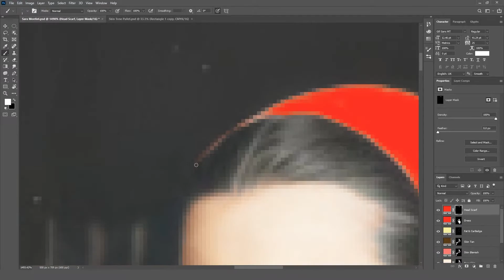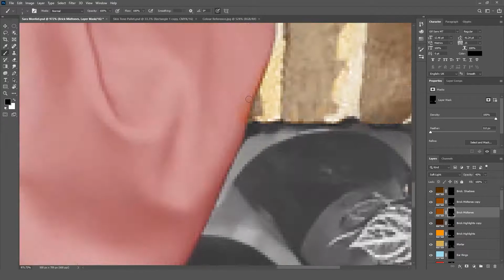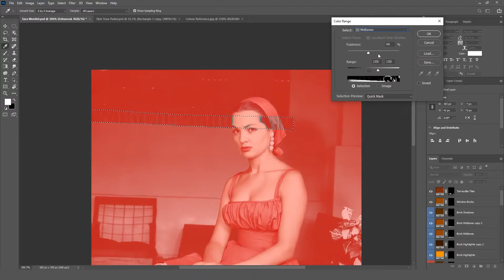Sara Montiel - Photo Colorization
María Antonia Abad Fernández MML (10 March 1928 – 8 April 2013), known professionally as Sara Montiel, and as Sarita Montiel, was a Spanish singer and actress. She has been called a "sexual feminist for Francoist Spain."

Montiel was born in Campo de Criptana in the region of Castile–La Mancha in 1928. She worked in Europe, Latin America and United States. Her films The Last Torch Song and The Violet Seller netted the highest gross revenues ever recorded for films made in the Spanish-speaking movie industry during the 1950s/60s.

Montiel started in movies at 16 in her native Spain, where she appeared in a secondary role in her first movie, Te quiero para mí (I want you for myself) in 1944, immediately followed by a leading role in Empezó en boda (It Began with a Wedding) also in 1944. In April of 1950, accompanied by her mother, she moved to Mexico, starring in a dozen films in less than five years. It was in Mexico that she first learned how to read and write, taught by the poet Felipe Leon. Hollywood came calling afterwards, and she was introduced to United States moviegoers in the film Vera Cruz (1954), directed by Robert Aldrich. She was offered the standard seven-year contract at Columbia Pictures, which she refused, afraid of Hollywood's typecasting policies for Hispanics. Instead she freelanced at Warner Bros.